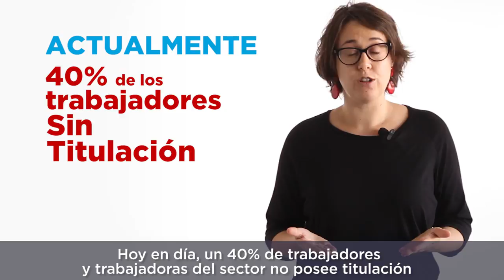Regulación de las Profesiones de la Actividad Física y del Deporte. Teresa Arévalo.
En este vídeo nuestra diputada Teresa Arévalo nos habla sobre la propuesta aprobada de Unidos Podemos para generar un marco de regulación estatal de las profesiones de la actividad física y el deporte.